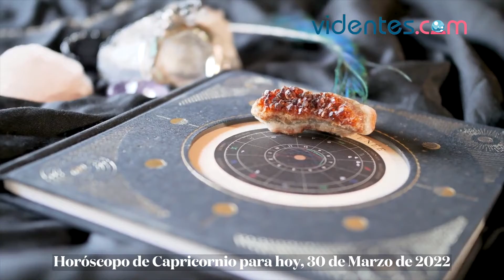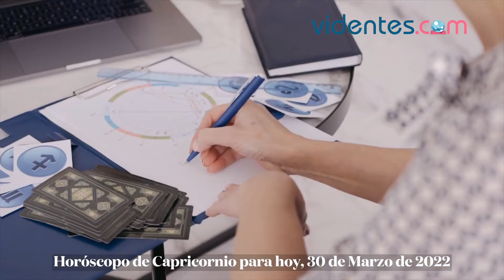HORÓSCOPO DIARIO ✨❣️💖 CAPRICORNIO ♑️ MIÉRCOLES, 30 DE MARZO DE 2022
Horóscopo de hoy, miércoles 30 de Marzo de 2022. El horóscopo para hoy: descubre tu futuro gracias a mi horóscopo diario para ti.